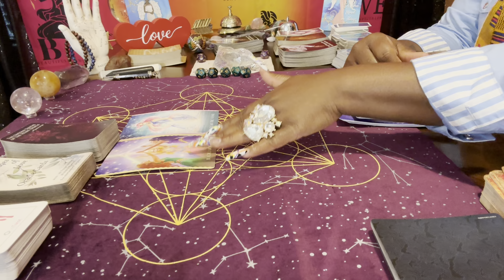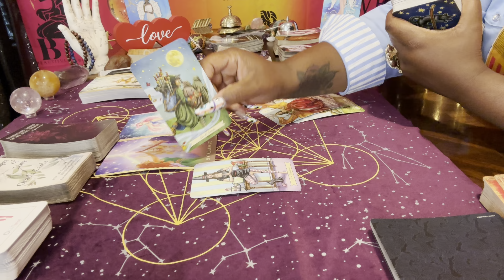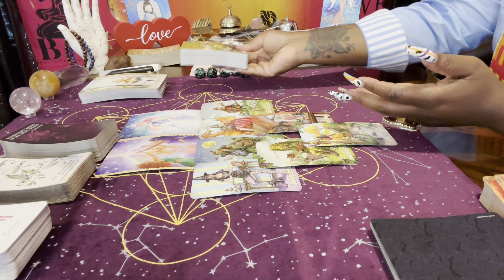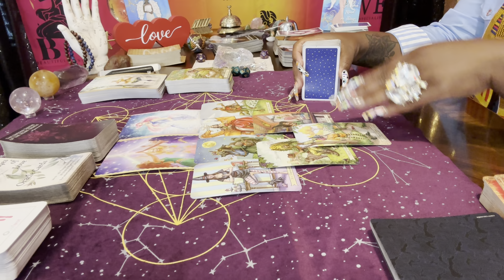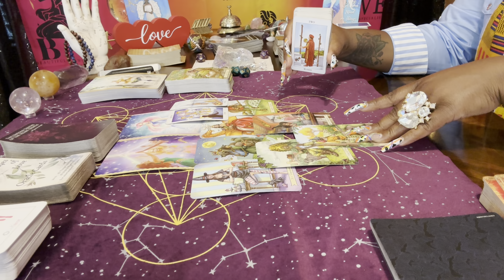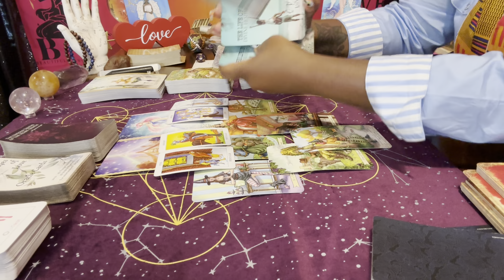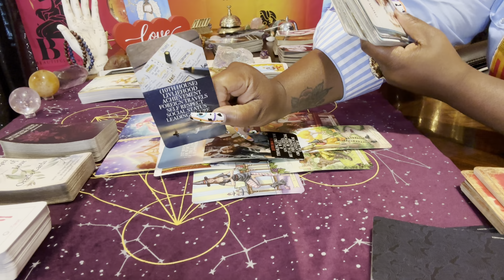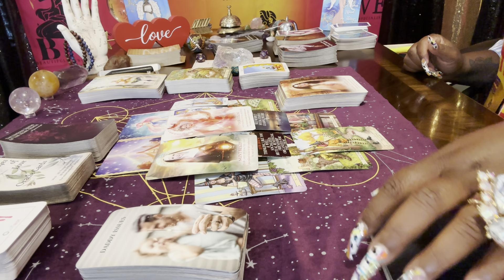🚨MAE-DAE ~MAE-DAE🚨 Fems~A fake well planned & organized offer is coming in! Vigilance is a must🥸